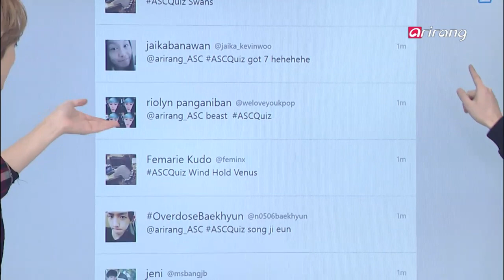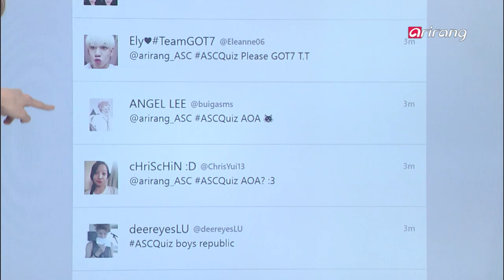After School Club-After School Club After Show Closing with Aron ASC 애프터쇼 클로징